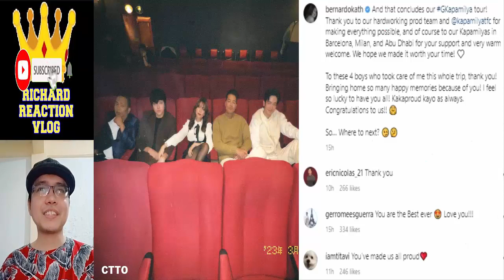Kathryn Bernardo And Daniel Padilla Kathniel Update March 22 2023 👈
kathniel kathrynbernardo danielpadilla kathniel kathryn bernardo daniel padilla trending trend viral ngayon panoorin latest ganap update news 2 good 2 be true reel tiktok joshua garcia zanjoe marudo